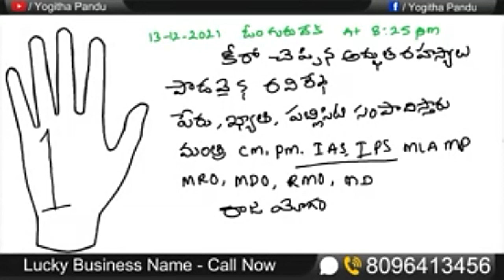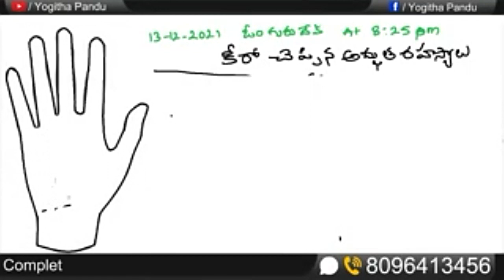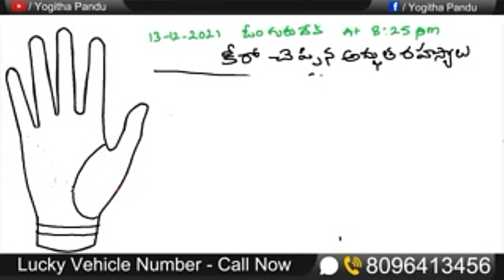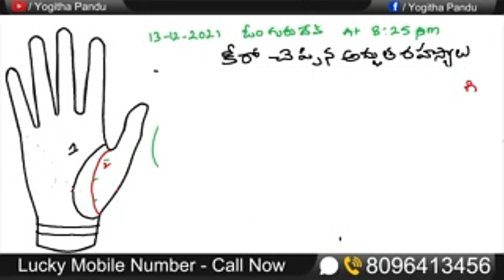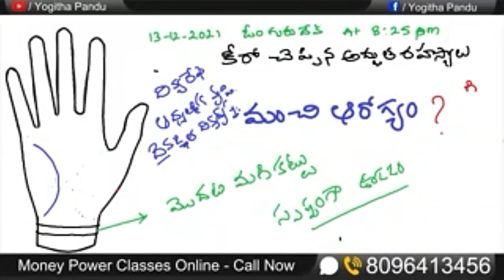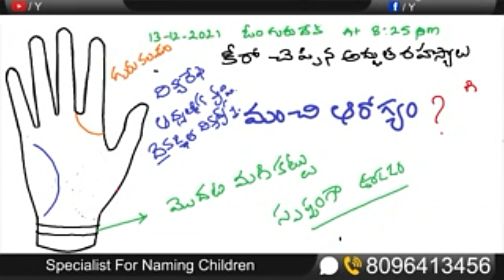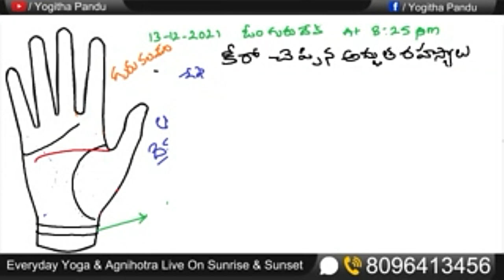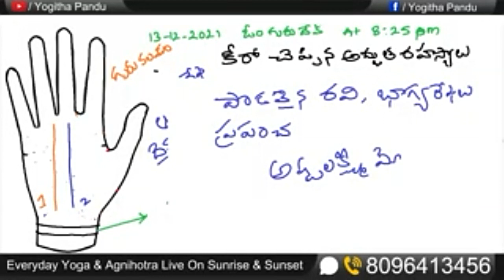మీచేతిలో ఈరేఖ ఉంటే అష్టలక్ష్మి యోగమే babapandurangam Numerologist Telugu palmistry